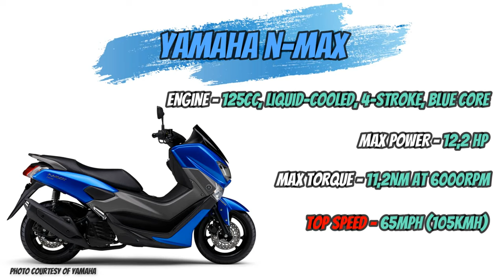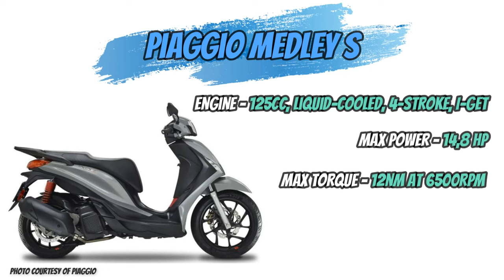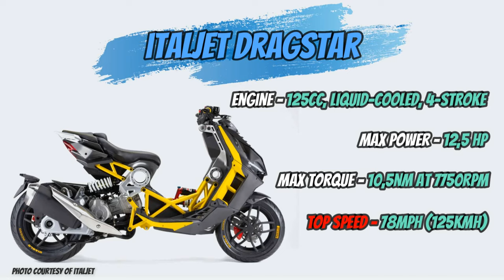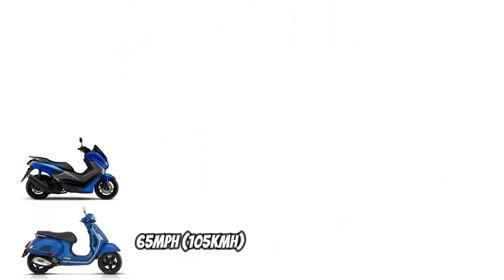Fastest Scooter 125 in 2022 / Top Speed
Would you like to know which are the top 7 fastest scooter 125 in 2022?

In this video we will show you the top speed, engine specs, power, torque and weigh of the fastest scooters 125 in 2022.